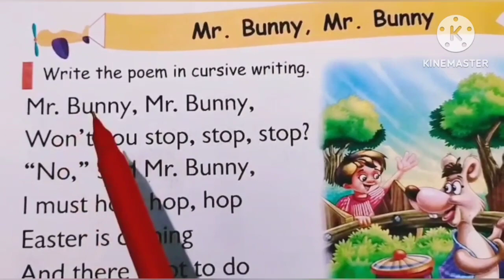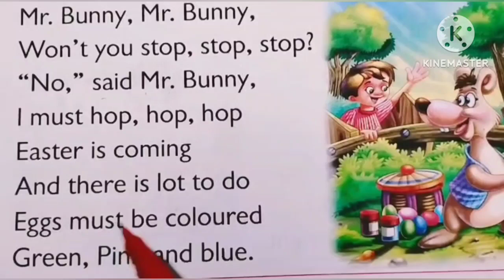Mr Bunny , Mr Bunny ( English Nursery Rhymes.